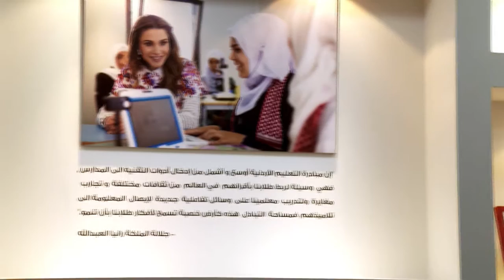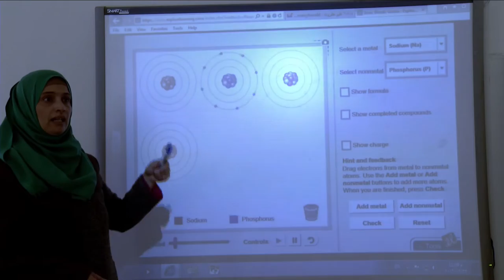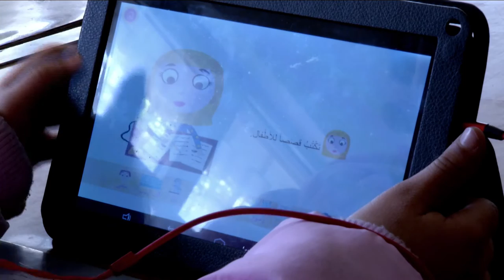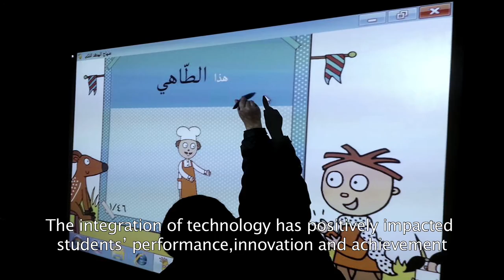Jordan Education Initiative